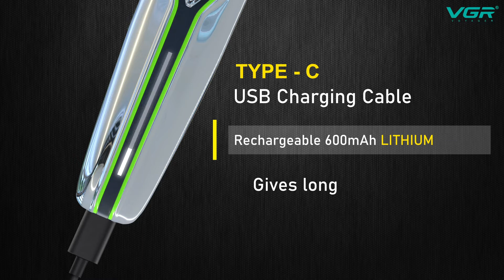VGR V-008 Professional Hair Trimmer for Men